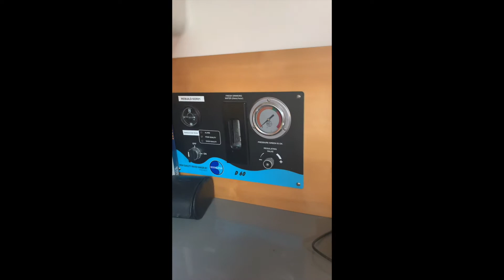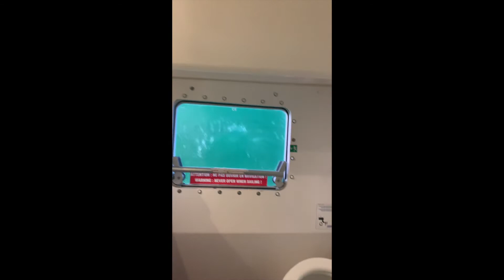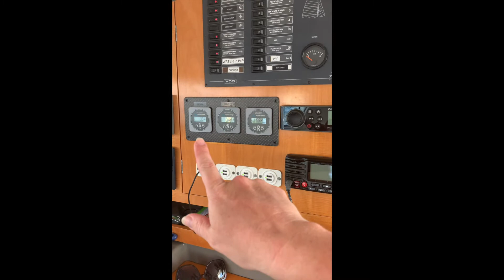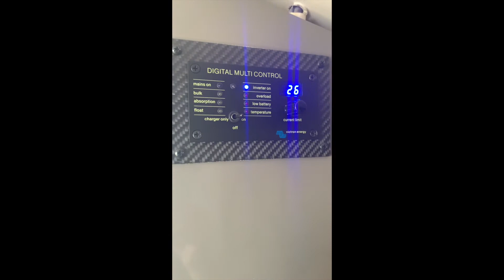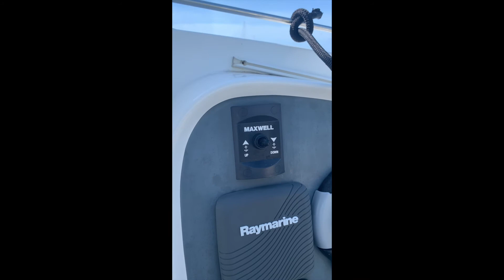More manatees and upgrades to Perseverance - take a tour and see our "new" boat! Episode 24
Our time in St. Augustine was wall spent, refitting the boat with new solar panels, lithium batteries, power inverter, electric winch, new trampoline, fresh water maker and so much more! And we were able to enjoy more manatees!